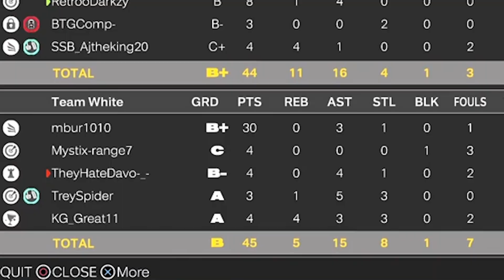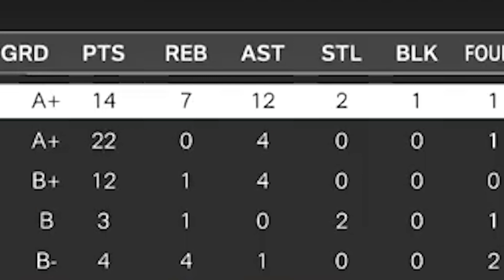WHEN WE NEEDED HIM MOST HE DID IT (NBA2k23 funny moments)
NBA2K23 today was a good one we end on a w buzzer beater we might be become the best nba2k23 rec team in no time